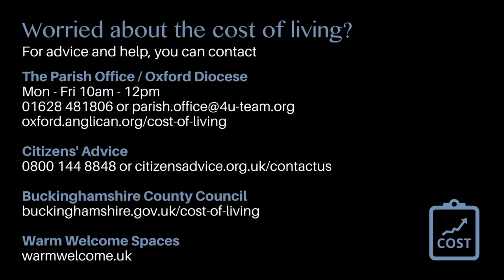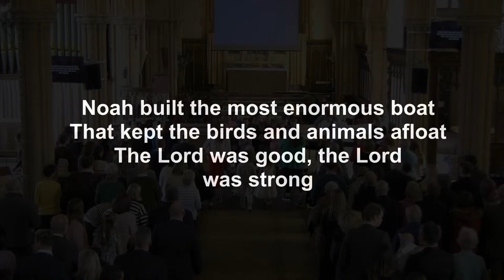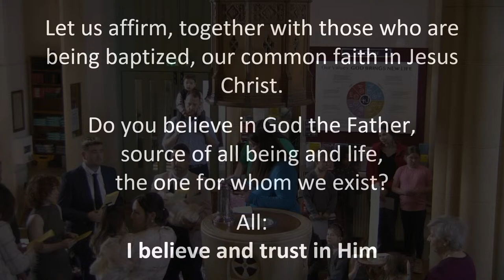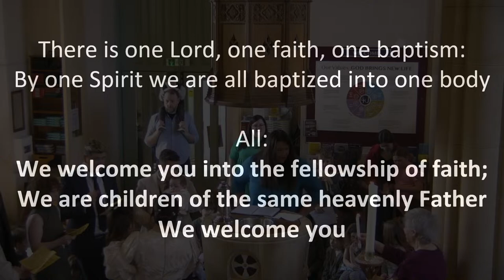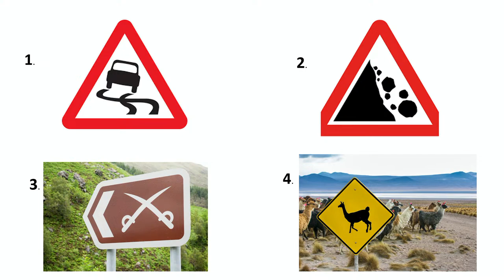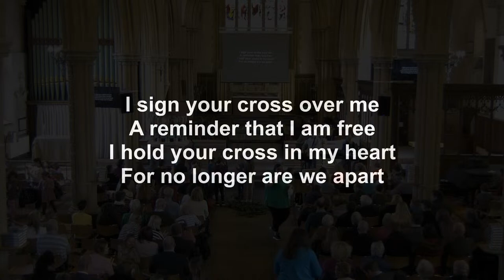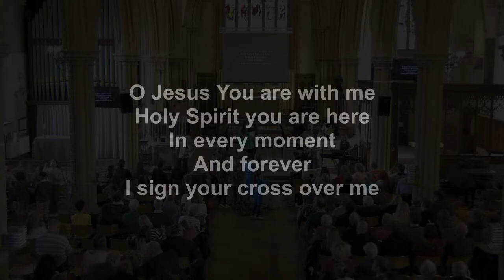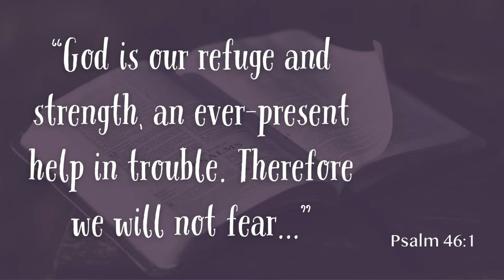10:59 Contemporary Service from All Saints Marlow - 24th March 2024 Livestream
Welcome to our Sunday morning contemporary service which starts at 11am.
If you're new here then we'd love to connect with you for more info and ways to connect.

There are many volunteering opportunities within the church community, with more details available

Please feel free to send in comments on YouTube during the service too.